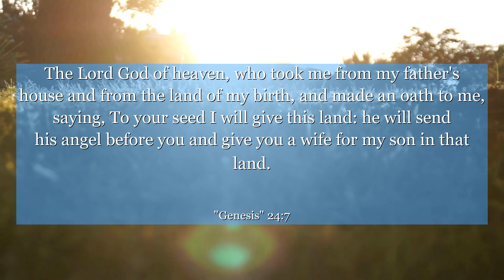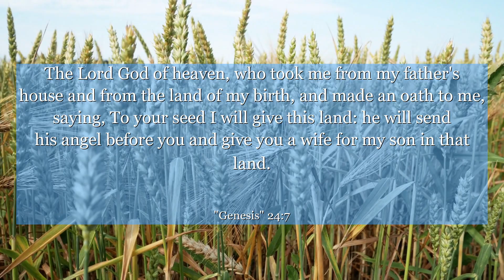Genesis 24:7 The Lord God of heaven, who took me from my father's house and from the land of my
In Genesis 24:7, discover a powerful lesson on faith and trust. This verse sets the stage for an incredible journey of finding love and purpose. Learn to rely on divine guidance and embrace the unknown with unwavering belief. Let this chapter inspire you to take bold steps towards your destiny, knowing that every step is guided by a higher plan. Uncover the beauty of surrendering control and allowing life's chapters to unfold, as you witness the remarkable story of Genesis 24.